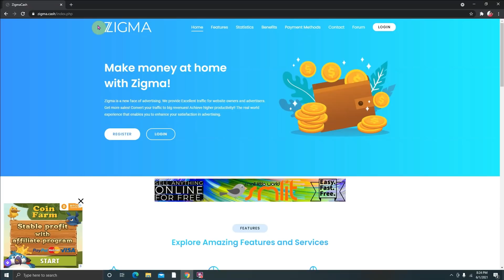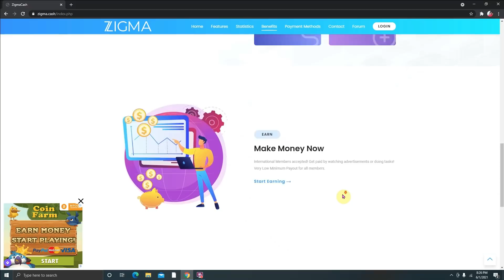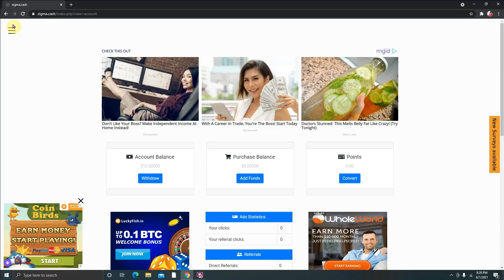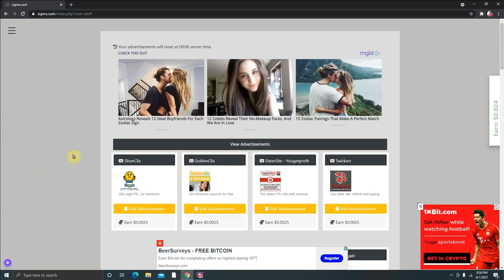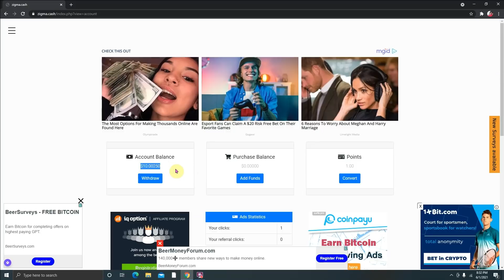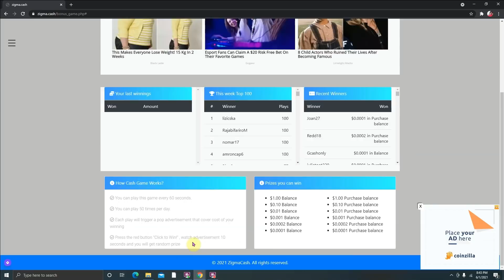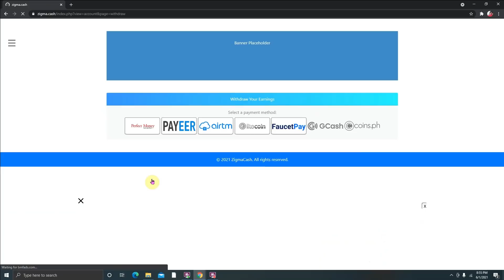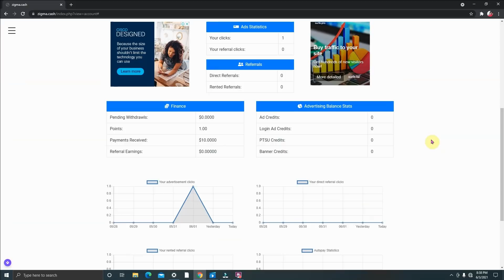KUMITA NG UNLI 50-500 SA GCASH ARAW-ARAW NG WALANG INVITE AT WALANG NILALABAS NA PUHUNAN